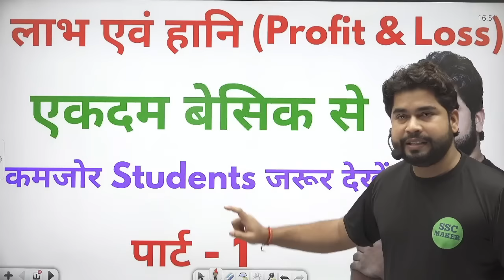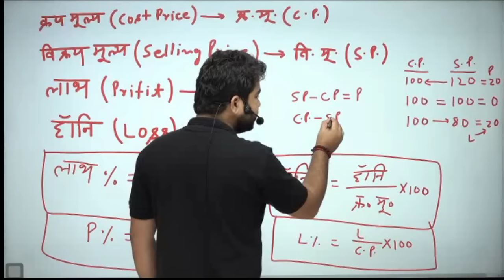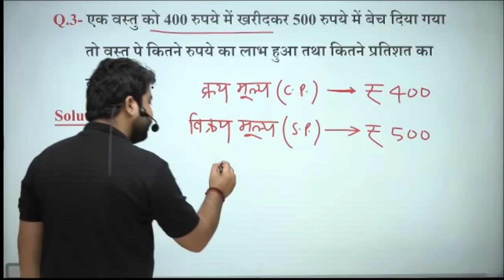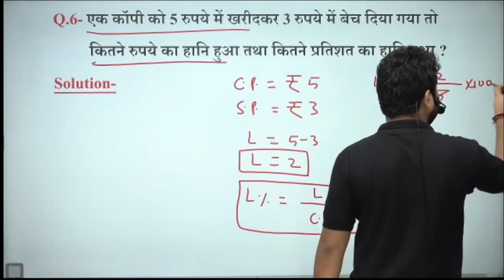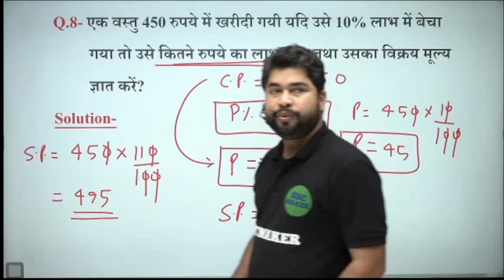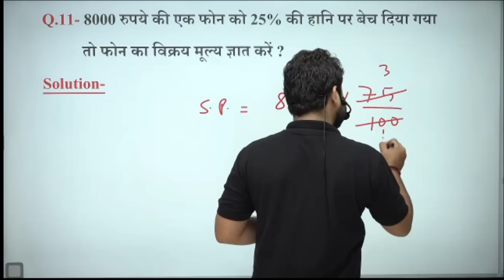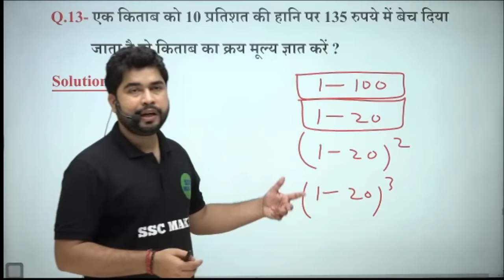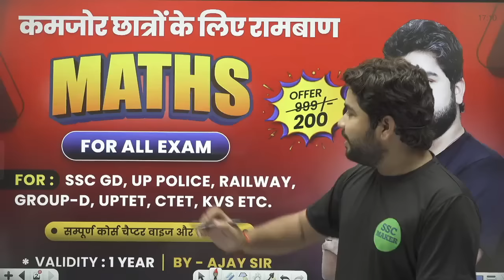Profit & Loss (लाभ एवं हानि) Part - 1 For - SSC, BANK, RAILWAY, ALP, CGL, CHSL, GD & ALL OTHER EXAMS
Maths बेसिक से और चैप्टर वाइज पढ़ने के लिए Download करें SSC MAKER का APP 👇👇👇

दोस्तों Basic Maths का पार्ट - 1 देखने के लिए नीचे दिए गए लिंक पर क्लिक करें... 👇👇👇

दोस्तों Basic Maths का पार्ट - 2 देखने के लिए नीचे दिए गए लिंक पर क्लिक करें 👇👇👇

दोस्तों Basic Maths का पार्ट - 3 देखने के लिए नीचे दिए गए लिंक पर क्लिक करें... 👇👇👇

दोस्तों Basic Maths का पार्ट - 4 देखने के लिए नीचे दिए गए लिंक पर क्लिक करें... 👇👇👇

दोस्तों Basic Maths का पार्ट - 5 देखने के लिए नीचे दिए गए लिंक पर क्लिक करें... 👇👇👇

Percentage (प्रतिशत) Part - 3 देखने के लिए नीचे दिए गए लिंक पर क्लिक करें... ⬇️⬇️⬇️

Percentage (प्रतिशत) Part - 5 देखने के लिए नीचे दिए गए लिंक पर क्लिक करें... ⬇️⬇️⬇️

Percentage (प्रतिशत) Part - 6 देखने के लिए नीचे दिए गए लिंक पर क्लिक करें... ⬇️⬇️⬇️